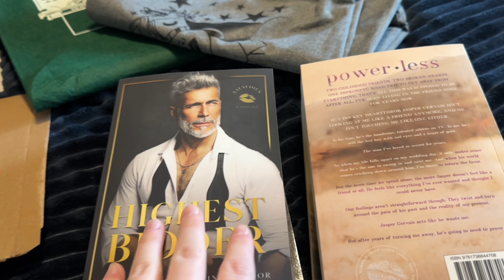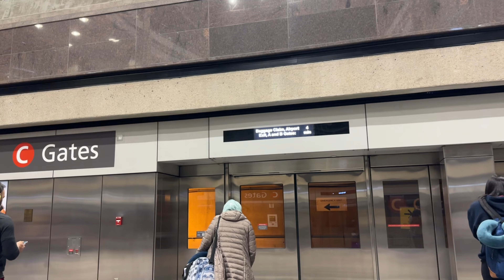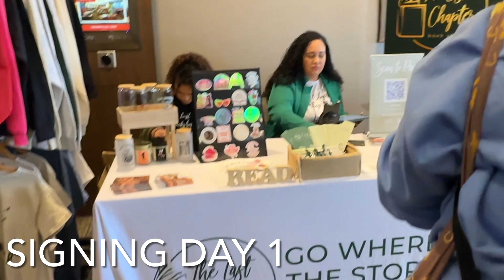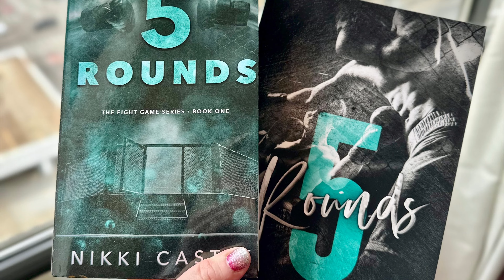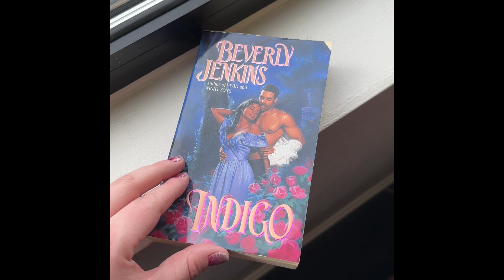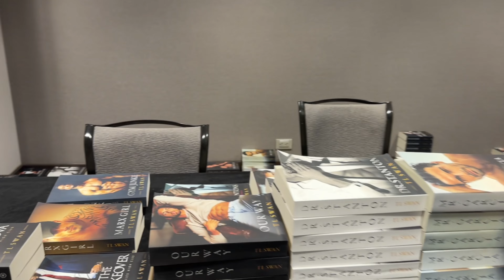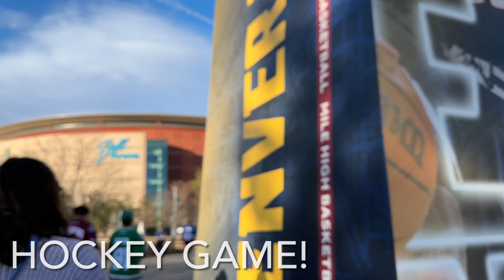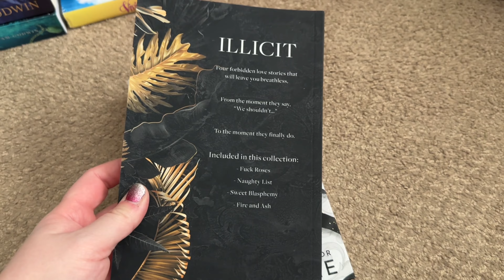Readers Take Denver 2023 vlog | romance book signing!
I am here today with my vlog for the Readers Take Denver book signing! This was a 2-day event for romance book authors and readers to connect. I loved spending the weekend with bookish friends, getting books signed, chatting with favorite authors, and having fun in Denver! I’d love to chat in the comments.